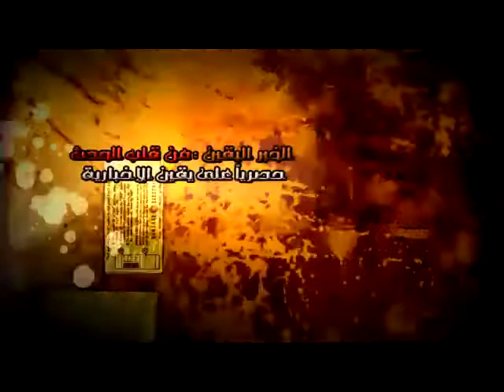البرادعي يتنقد الاسراع في وضع الدستور.....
البرادعي يتنقد الاسراع في وضع الدستور. شبكة يقين